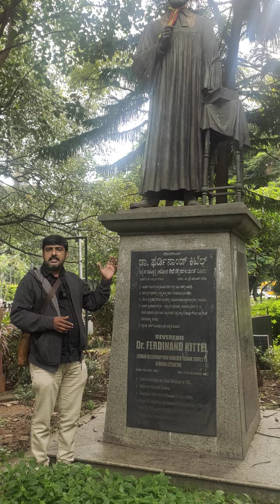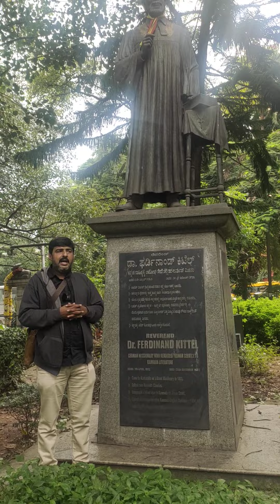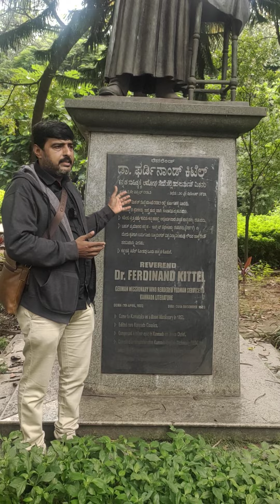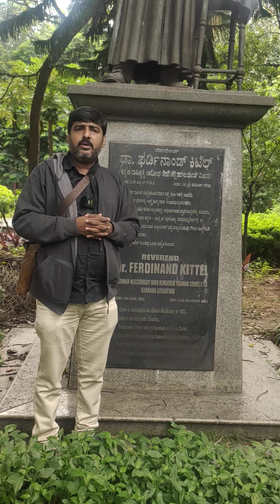கன்னட ஆங்கில அகராதியின் தந்தை பெர்டினாண்ட் கிட்டெல் கன்னடராகவே வாழ்தவர்